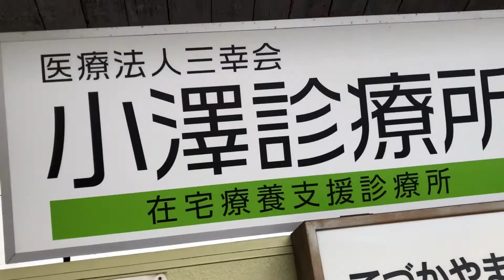阪堺電車の走行音(吊り掛け抵抗制御)の音が良すぎ！どこか懐かしい風景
阪堺電車は大阪で唯一つの路面電車ですが、その電車もとても年季の入ったものがあります。特に「吊り掛け式」の抵抗制御で走らせている車輌は現在ではとても貴重な存在となっています。